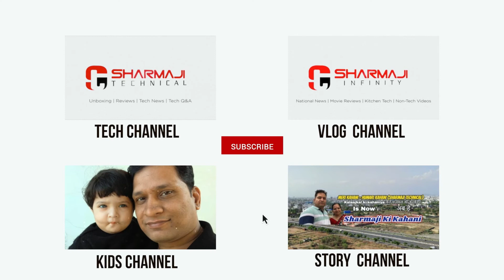त्रिगुणास्वामी की स्तुति प्रतिदिन सुने